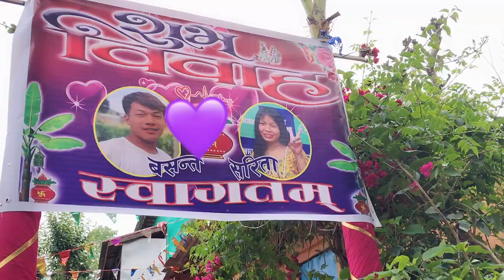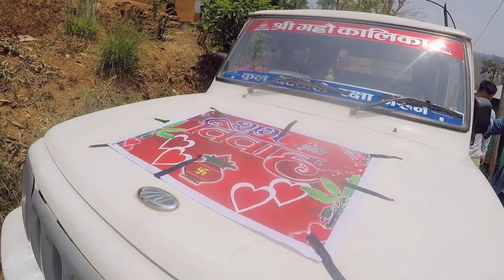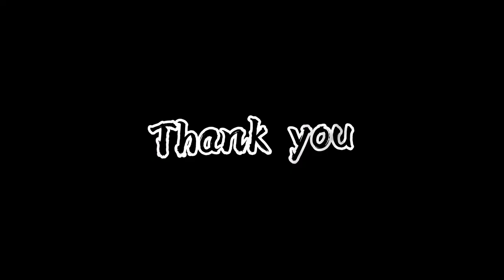MAGAR CULTURE MARRIAGE ,BASANTA & SARITA,2part HAPPY MARRIED LIFE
GALYANG MUNICIPALITY-2, GARANDI REEP , SYANGJA
BASANTA AND SARITA’S MARRIED CEREMONY